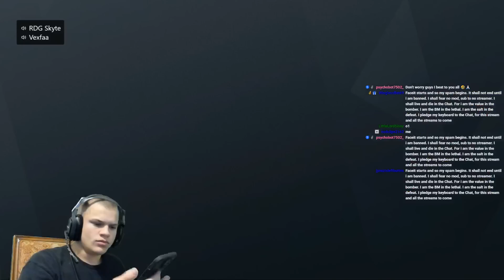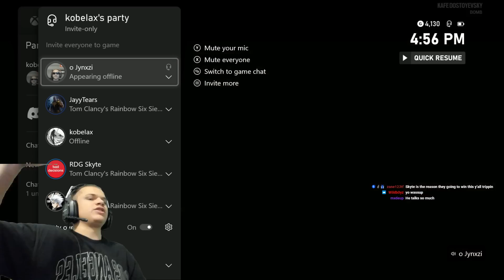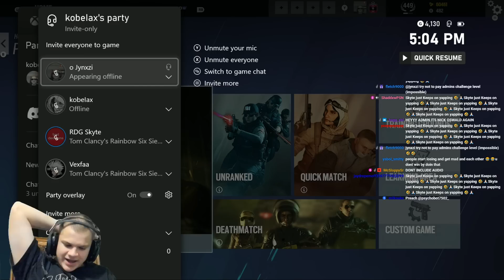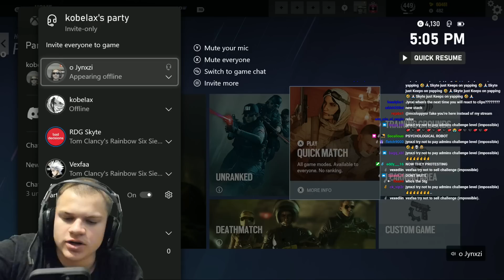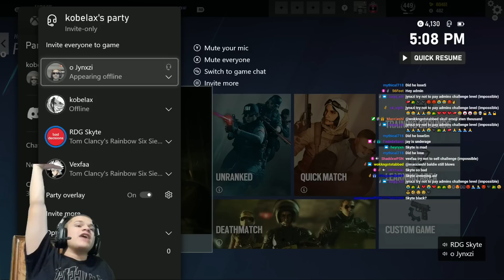This is Console Pro League...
JYNXZI MERCH